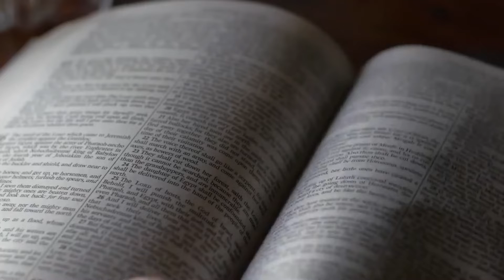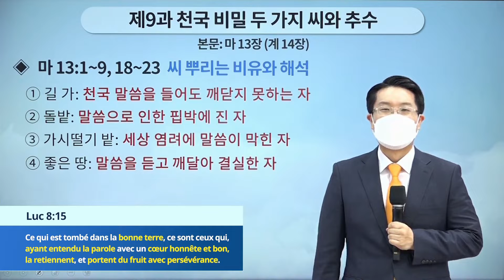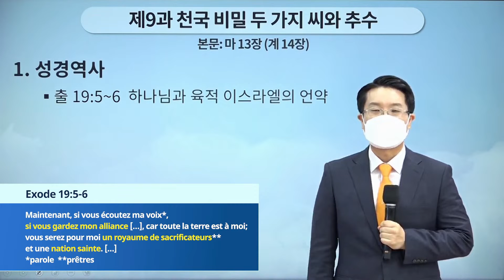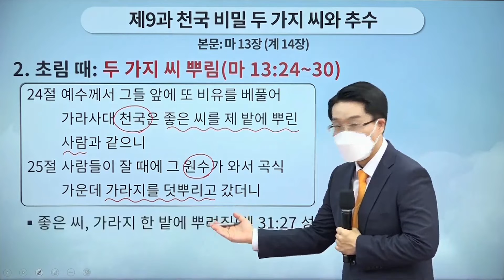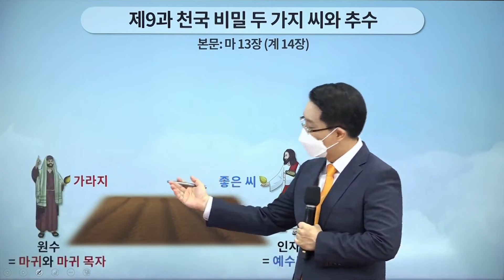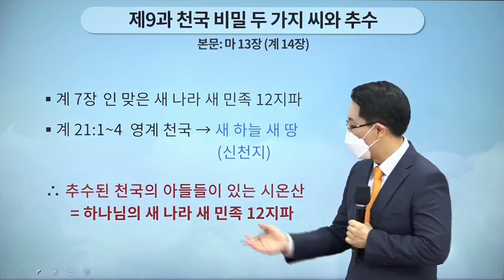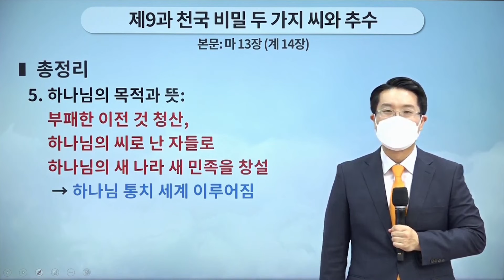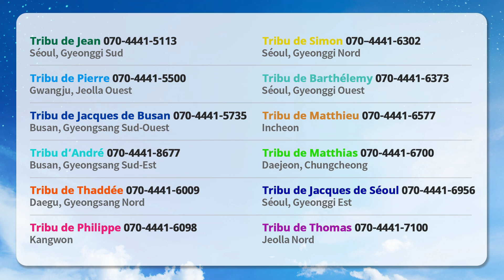[Leçon 9] Les secrets du royaume des cieux : les deux types de semence et la moisson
Intéressé par plus?

✅ Thème de la conférence : Les secrets du royaume des cieux : les deux types de semence et la moisson | Mt13, Ap14
✅ Date : lundi 02 Mai 2022, rendu public à 10h (GMT +9)
* Nom de l’événement : Témoignage sur la révélation de l'Ancien Testament et celle du Nouveau Testament par chapitre
* Période : du 31 mars au 27 juin 2022
* Heure : rendu public tous les lundis et jeudis à 10h
* Conférenciers : le Président Man-Hee LEE, les chefs instructeurs des églises branches des 12 tribus
* Sujet des conférences : 25 conférences et conférences spéciales sur le niveau intermédiaire du Centre de mission chrétienne de Sion

※ Cours du niveau intermédiaire : il s'agit de cours dans lesquels vous apprenez les éléments importants des prophéties de l'Ancien au Nouveau Testament et de leur accomplissement, chapitre par chapitre